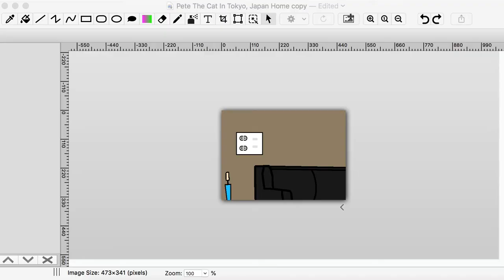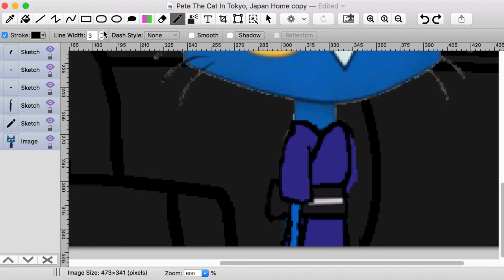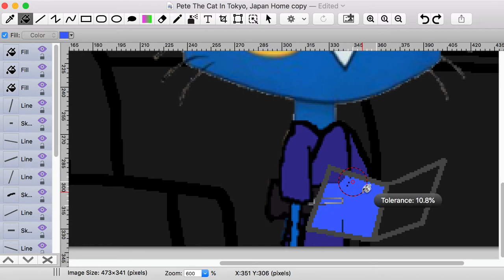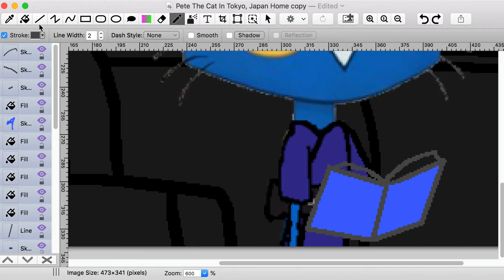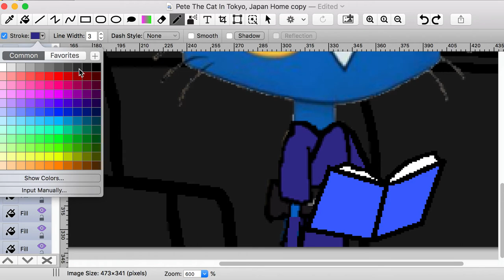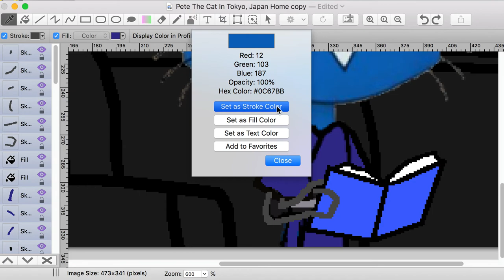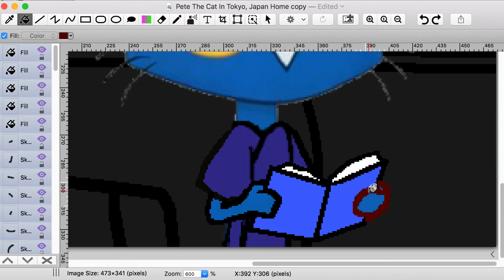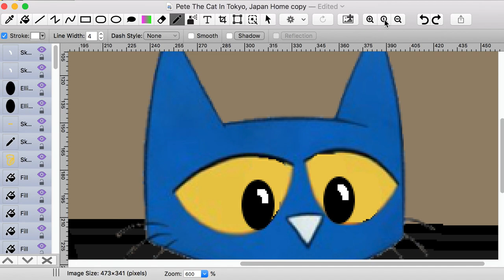私は東京で彼の本を読んでいる猫のピートについての絵を描いて貼り付けます日本ホーム。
I draw and paste a picture about Pete The cat reading his book in Tokyo Japan Home.

OK、私は東京で彼の本を読んでいる猫のピートについての絵を描いて貼り付けます日本ホーム。2021年6月17日、私はすでに日本の着物でねこのピートを描いています。だから私はそこにそれを追加することができます。(English Sub: OK, I draw and paste a picture about Pete The cat reading his book in Tokyo Japan Home. On June 17, 2021, I have already drawn Pete the cat in a Japanese kimono. So I can add it there.)

I Got Busy Working On Pete The Cat & The Banjo, & Pete The Cat In Japan Pictures Without Recording On My Laptop Mr. Litwin, Mr & Mrs. Dean.

Credit To Pete The Cat Book & Series Creators & Everyone